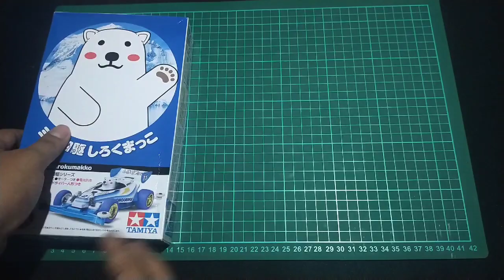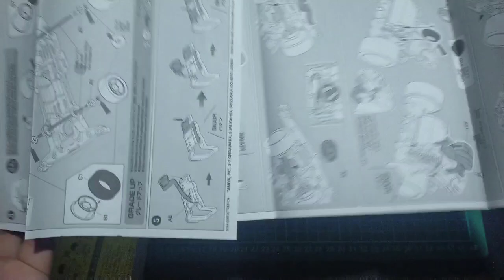Beruang Naik Mobil... ?? Mainan Rakitan Mini 4 WD Shirokumakko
Merakit Bersama. Unik ada Beruang Naik Mobil.